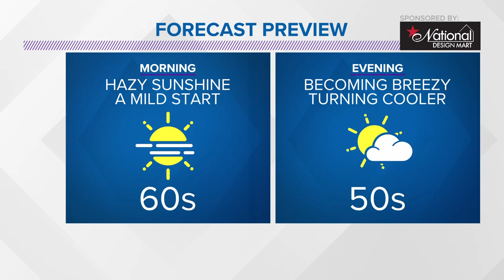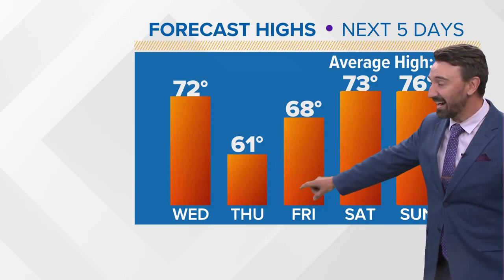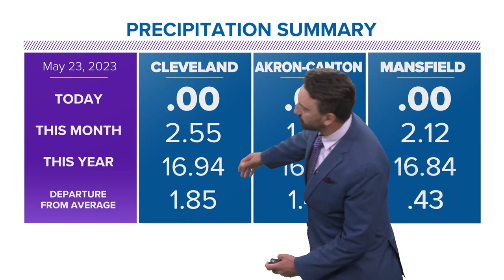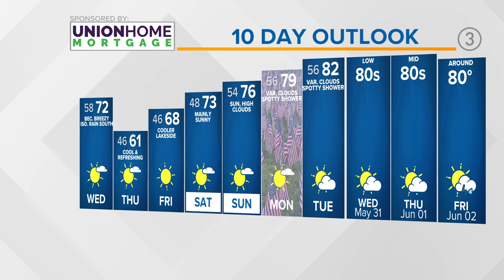Cleveland weather forecast: Cooler Wednesday ahead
Here's your Cleveland weather forecast from 3News Senior Meteorologist Matt Wintz:

Tomorrow, we are a little bit cooler...you'll likely notice a change as we go through the day as a cold front drops south. This front won't bring any rain with it; however, it will bring cooler conditions. Highs tomorrow will only be around 70 degrees. Sunnier skies will continue but a cool breeze will pick up too.

Highs by Thursday will be unseasonably cool by 15 degrees. We'll be back near 60 degrees for highs, but again, it'll remain sunny. On top of the noticeable temperatures difference, the sky will appear bluer as the smoky haze from the Western Canada wildfires pushes out (shoutout to the front for that).

If you're looking ahead to Memorial Day weekend, temperatures look to be as ideal as can be. Friday through Monday (as of today) feature highs in the 70s. Clouds will be around too...especially more so Sunday and Monday.